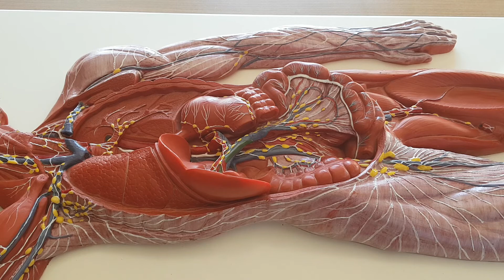Abdomen lenf dolaşımı